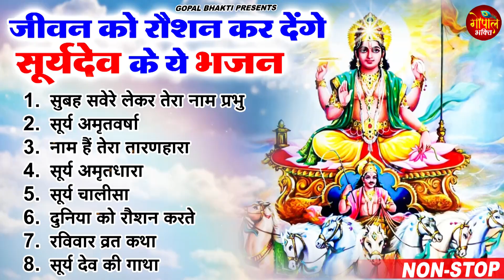नॉनस्टॉप सूर्यदेव जी के भजन ~ New Surya Dev Bhajan 2023 ~ Surya Bhajans ~ New Bhajan 2023~ Surya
🎤 Singer - Ravi Raj
🎶 Songs-
1. सुबह सवेरे लेकर तेरा नाम प्रभु 00:00
2. सूर्य अमृतवर्षा 03:49
3. नाम हैं तेरा तारणहारा 15:36
4. सूर्य अमृतधारा 23:49
5. सूर्य चालीसा 33:56
6. दुनिया को रौशन करते 38:43
7. रविवार व्रत कथा 43:46
8. सूर्य देव की गाथा 57:03